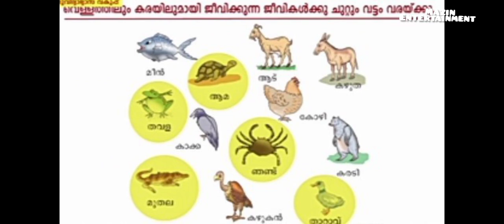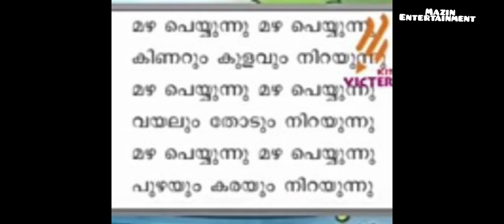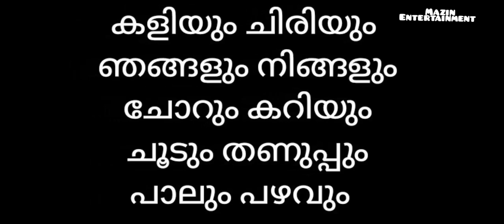# first Bell class 1 - മലയാളം മഴ മേളം #12/10/2021 പ്രവർത്തനങ്ങൾ #